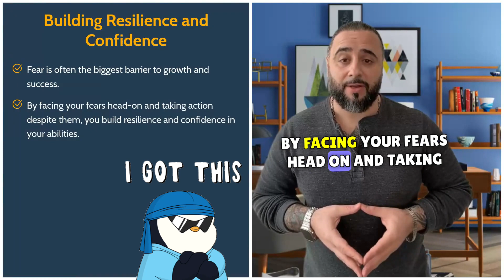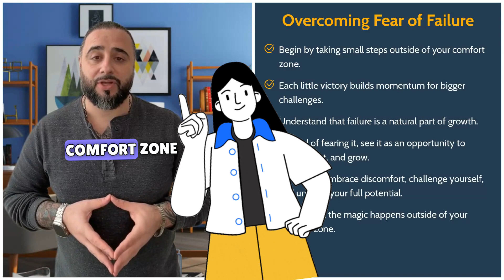Beyond Comfort: The Power of Embracing New Challenges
Stepping out of your comfort zone can be daunting, but it's where true growth happens. In this video, I share inspiring stories and practical advice on how to push your boundaries and embrace the unknown. Learn why facing new challenges is crucial for personal development and how you can start taking those brave steps today. Whether it's pursuing a new hobby, changing careers, or simply changing your routine, discover how stepping out of your comfort zone can lead to incredible opportunities and self-discovery. Let's embark on this journey together and transform fear into freedom!

Powered by spiritme.tech

Here is the link to my website where I host many trainings and coaching:
USEFUL RESOURCES

UNFAIR TOOLS TO RANK MY YOUTUBE VIDEOS FAST
Tubebuddy - Ensure Your YouTube Videos Rank!
About Dream Clients Accelerator:
Welcome To The Dream Clients Accelerator!

This is Dream Clients Accelerator, a motivational channel where I will be providing tutorials, mindset hacks, software reviews, organic marketing tips, and business coaching.

Our goal is to keep you motivated and help you thrive in business and life by sharpening the sword of the mind so that you can achieve your goals and follow your dreams. We are working hard to make your day better and push you to be your best!

I was motivated to set up my own Youtube Channel as my platform to motivate others to step into their power.

Danny Sculls
NLP Master Practitioner
Certified Hypnotherapist